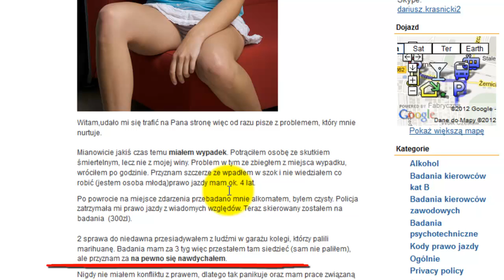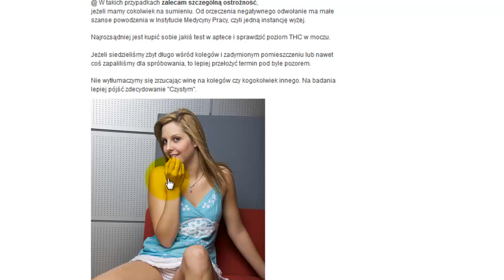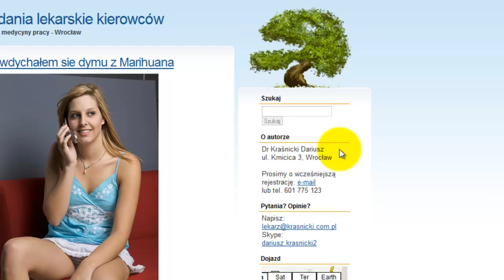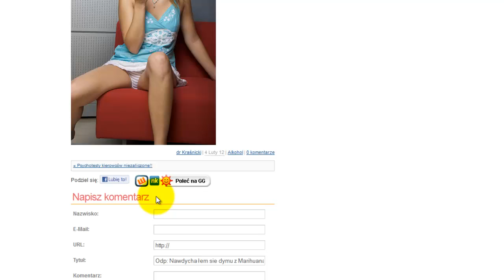Badania na THC a bierne palenie Marihuany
Badania na THC a bierne palenie Marihuany. Co zrobić, kiedy nawdychaliśmy się dymu z marihuany, a zostaliśmy skierowani na badania do Wojewódzkiego Ośrodka Medycyny Pracy, gdzie zostanie sprawdzony poziom THC

Darek Kraśnicki z Wrocławia serdecznie zaprasza do komentarzy na temat tego wideo i problemu w nim przedstawionego

Mam do Pana kilka pytań a mianowicie ,  zostało mi zatrzymane prawo jazdy za alkohol, prowadziłem samochód po użyciu alkoholu dwa badania alkomatem wykazały 0,11 , prawo jazdy straciłem na 6 miesięcy, właśnie mija 3 miesiące odkąd zabrali mi prawko. Nie dawno otrzymałem zawiadomienie od starosty że jest prowadzone postępowanie administracyjne w sprawie skierowania mnie do WOMPu na badania lekarskie i psychologiczne.

 Badania lekarskie wiem że muszę zrobić w WOMPie a psychotechniczne tez muszę robić w wompie, czy mogę winnym ośrodku nie zależnym od Wompu? Bo Pani w wydziale komunikacji powiedziała mi,ze mogę w innym ośrodku je zrobić. Czy ciężko będzie mi przejść takie badania? Drugie pytanie które mnie nurtuje to takie iż w pracy pracuję z kolegą który często pali marihuanę , nigdy nie palił jej przy mnie , nigdy tez ja nie paliłem ani nie przebywałem z osobami palącymi dlatego dymu nie wdychałem, ale przebywam koło osoby, która często pali czy przez samo to przebywanie przy tym koledze może mi wyjść podwyższone THC na badaniach w WOMPie?? Proszę o szybką odpowiedź

Mogę prosić Pana jeszcze o to jakie dokładnie badania krwi i moczu powinienem sobie  wykonać na własną rękę w niezależnym laboratorium przed pójściem do WOMPu?
Witam, chciałbym się dowiedzieć jakie znaczenie ma wykrycie przez lekarzy w WOMP-ie jakiejś ilości zażytych tydzień przed badaniem narkotyków jeśli prawko miałem zabrane za alkohol gdzie odbyłem ponad miesięczną abstynencje alkoholową?. W zeszłym tygodniu stawiłem się w Sosnowcu na badania i myślałem że wszystko poszło ok, dopóki nie usłyszałem że zostaje skierowany do psychologa klinicznego w Katowicach do którego jutro się wybieram. Proszę o szybką odpowiedz bądź kontakt telefoniczny jeśli to nie stanowiłoby problemu

Witam, Panie Darku, chciałbym się dowiedzieć, czy przebywanie w towarzystwie palących, oczywiście nie chodzi mi o papierosy, czyli tzw bierne palenie, ma jakiś wpływ na późniejsze testy... miałem mieć jutro badania w WOMP ale zrobiłem sobie narkotest, tak dla czystego sumienia i mimo, że nie zapaliłem nic ponad miesiąc to test wyszedł pozytywny na obecność thc... zastanawia mnie fakt czy to, że często przebywałem przez ostatni okres wśród osób palących a zdarzało się to również w pomieszczeniu, nie miało wpływu na wyniku testu (?) ... nie sądzę, że jestem degeneratem, a bardziej ofiarą chorego systemu i bezsensownej polityki...

Witam, Panie Darku, jutro mam badania w WOMP, z tego co mówi apteczny test jestem już czyściutki i chciałem się dowiedzieć czy długi jest czas oczekiwania na opinię lekarzy do momentu możliwości odbioru dokumentu z urzędu miasta? Czy jest taka możliwość, ze już jutro dostanę papier z którym mam się zgłosić do urzędu po plastik czy jednak biurokracja działa tu trochę bardziej skomplikowanie. Pozdrawiam